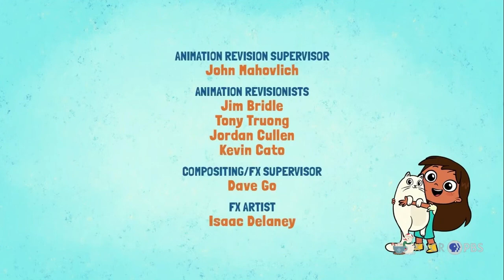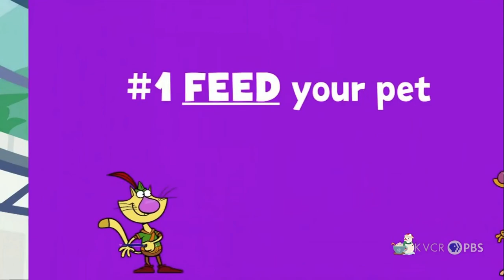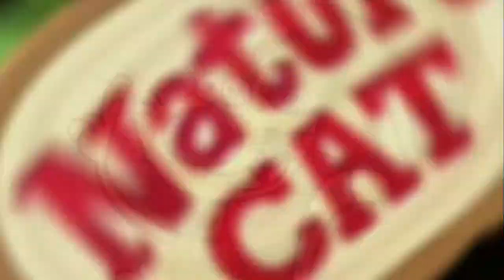Day 15: PBS Kids Program Break (2023 KVCR)